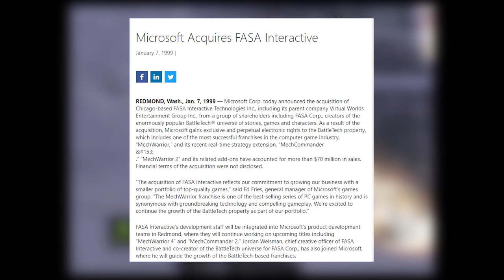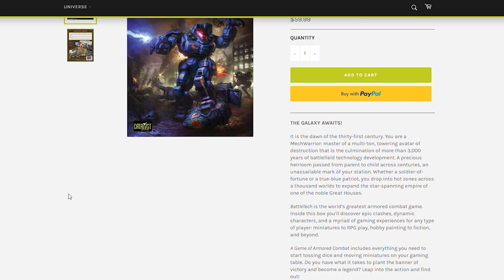Could Xbox revive BattleTech's MechAssault / MechCommander someday? — It's complicated.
Join Jez (@JezCorden) for a dive into the history of MechAssault/BattleTech/MechWarrior, a franchise Microsoft owns but barely uses. Why? And could see it on Xbox Series X someday? ... It's complicated.